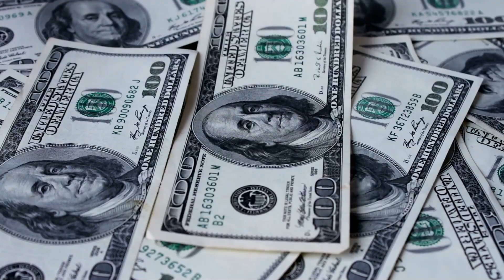💥💰 Unbelievable: Smashing Records with $50,000 from Solar Power in Just 2 Months Mailing Flyers! 💥💰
🥊🥊I am seeking 20 individuals to generate leads for solar proposals. Our team of representatives will visit customers to present these proposals, and the closers will handle the finalization of deals. 🥊🥊This opportunity offers a 50/50 split on all successful sales.

START UP BONUSES:
1.  $1000 in grocery coupons of your choice, you can't lose with the coupons you use!
2.  $1000 in restaurant and fast-food chain coupons of your choice places like *[TGI Fridays, Chili's, Olive Garden, Red Lobster, Applebee's, Sizzler, I-Hop, Denny's, Planet Hollywood, Austin Steakhouse, Hooters, Longshore Steakhouse, Ponderosas Steakhouse, just to name a few.

3.  A 3 day 3-night trip
4.  A 8-day 7-night trip
5. Hot buyer leads that will get your mailbox money.
6. Hot New Mailbox Cash Money Marketing Kit